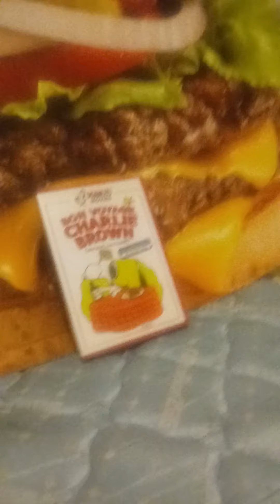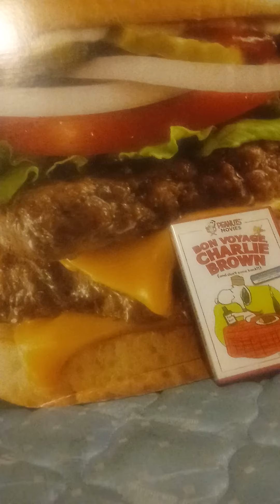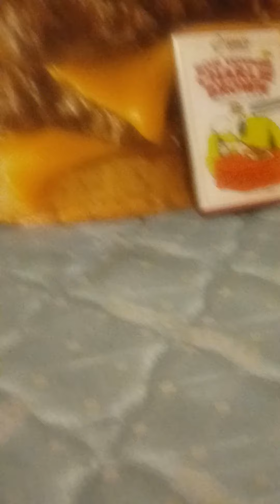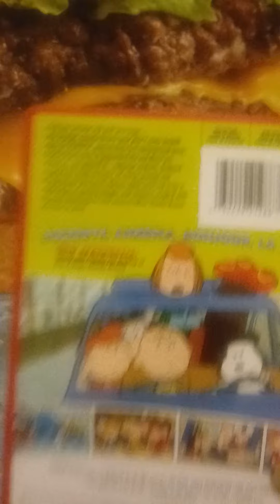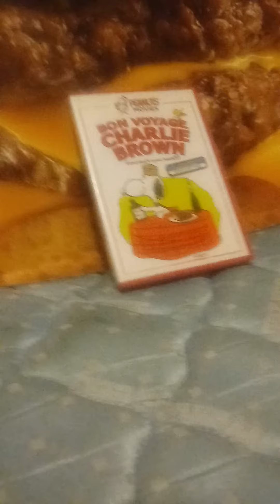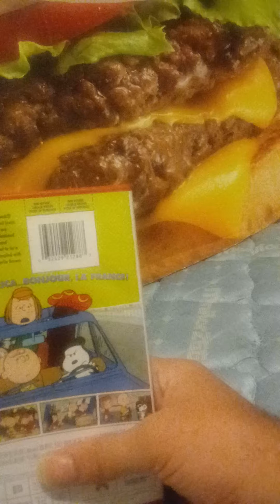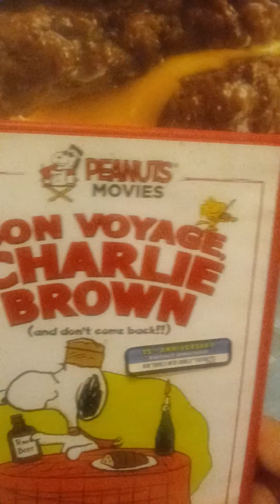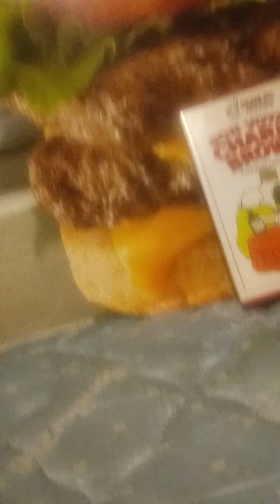My opinion on schulz peanuts. Bonus vid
Who was first scooby doo or snoopy?

Wow this month flew by, anyone hyped for crash 4 it's about time?